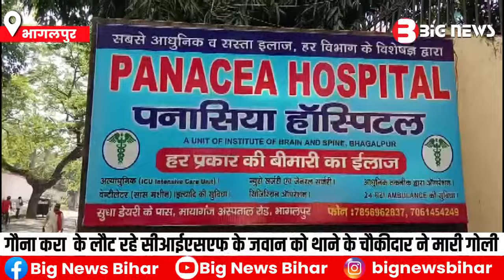गौना करा कर जवान पहुंचा था घर थाने के चौकीदार ने कर दिया कुछ ऐसा की मच गया